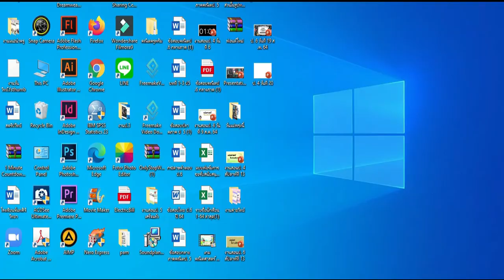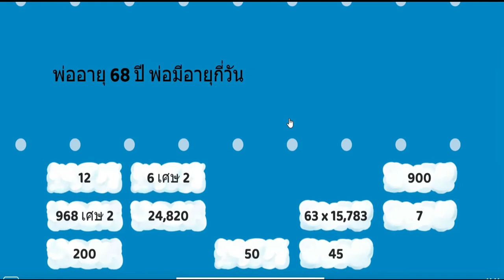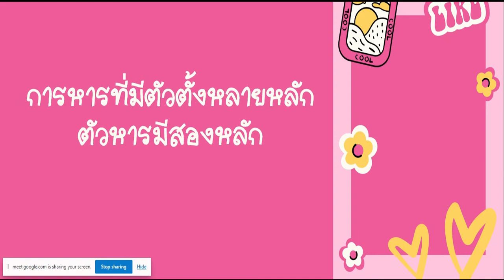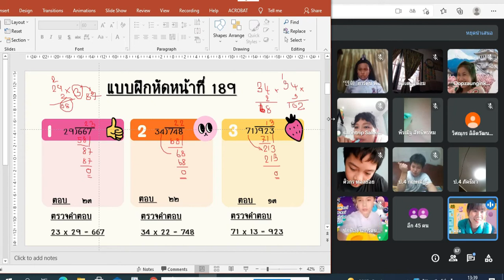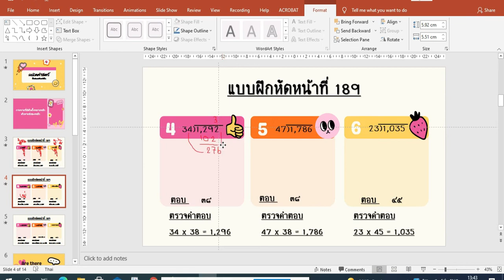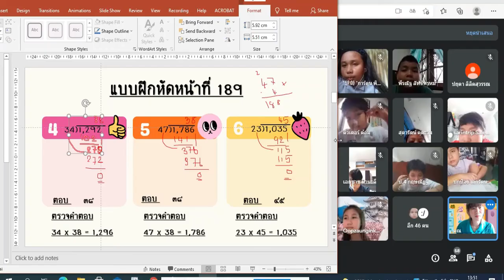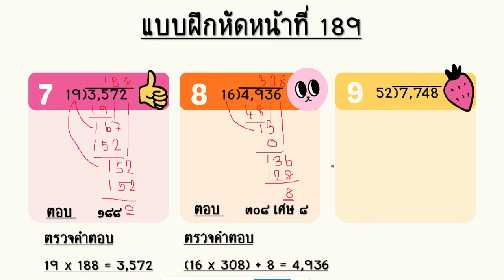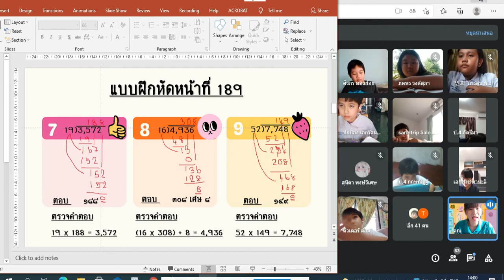🎉 20-8-64 คณิตศาสตร์ Google Meet : Learn @Home Project l การเรียนการสอนชั้นประถมศึกษา 4